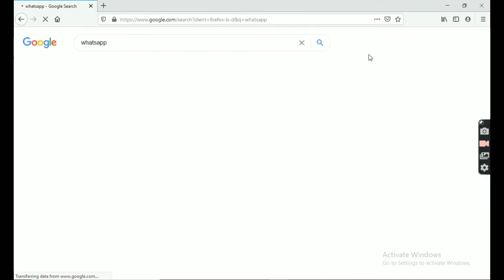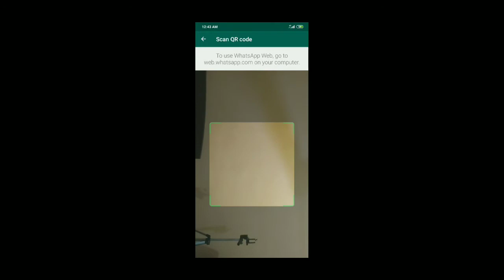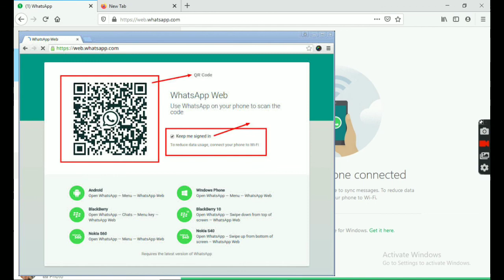Whatsapp को laptop, computer और PC मे installed कैसे करे 2020-21 || New version installed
WhatsApp| Para Pc o Laptop, how to use whatsapp without mobile number, how to use whatsapp on pc without bluestacks, how to use whatsapp on pc windows 10, whatsapp funny videos, whatsapp funny videos indian, whatsapp  tricks, whatsapp comedy, whatsapp funny videos indian latest 2016, install whatsapp on pc without graphic card, whatsapp on pc without phone,